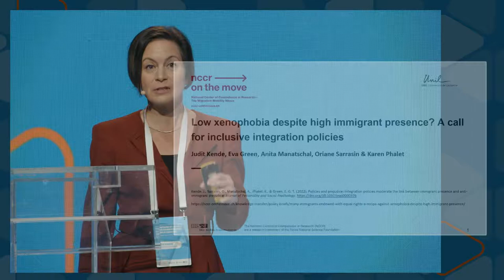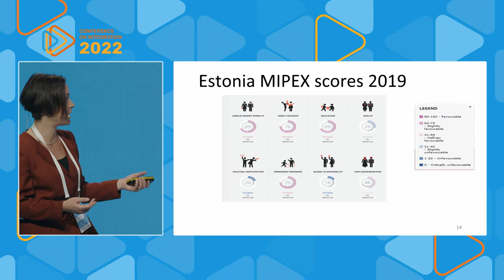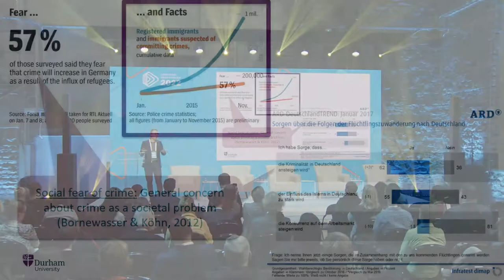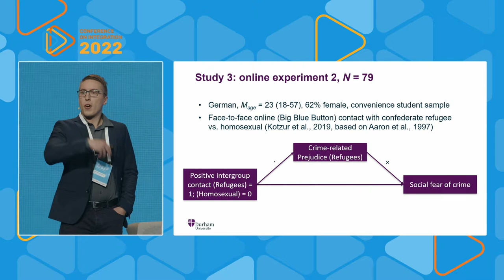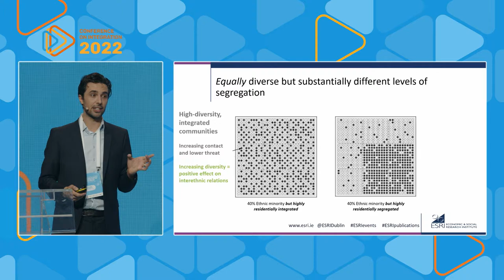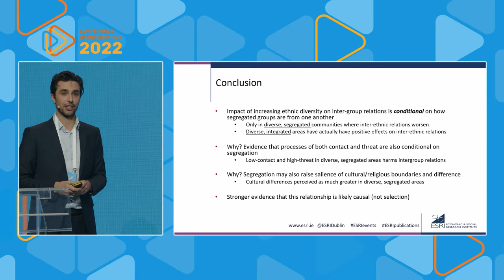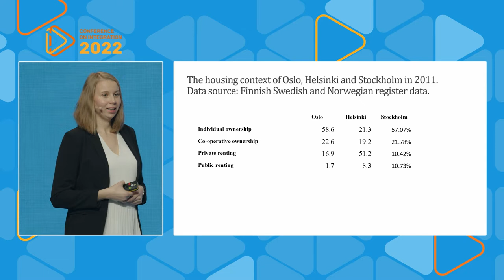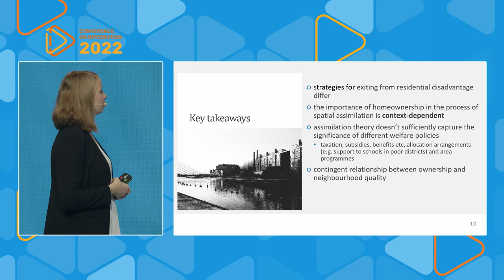Speeches and panel discussion on segregation.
Moderator – Venla Bernelius, University of Helsinki, Finland

Judit Kende, Université Libre de Bruxelles, Belgium
„Low xenophobia despite high immigrant presence? A call for inclusive integration policies“

Patrick Kotzur, Durham University, UK
„Intergroup contact with refugees shapes levels of social fear of crime“

James Laurence, The Economic and Social Research Institute and Trinity College Dublin, Ireland
„Together and apart: dynamics of prejudice and social cohesion at the intersection of ethnic diversity and residential segregation“

Karin Torpan, University of Tartu and University of Turku, Estonia
„Newly arrived migrants residential mobility: What are the patterns of exit from low-income neighbourhoods and rental sector?“

International conference on integration 'Together or Apart: Searching for the Middle Ground', November 10, 2022.